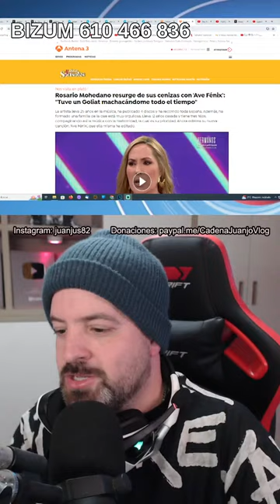TREMENDA NOCHE DE NOTICIAS!